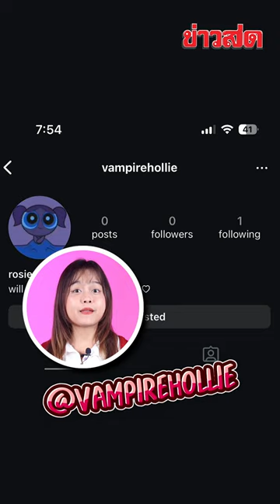ข่าวดีที่รอคอย! โรเซ่ เซ็นสัญญาศิลปินเดี่ยวค่ายเพลงใหญ่ระดับโลก: Khaosod - ข่าวสด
หลีกหน่อยจ้าตัวแม่จะเดิน! โรเซ่ Blackpink ทำเซอร์ไพรส์แฟน ๆ ด้วยการเซ็นสัญญากับค่ายเพลงระดับโลก โรดทูโกลบอลของจริงจ้า